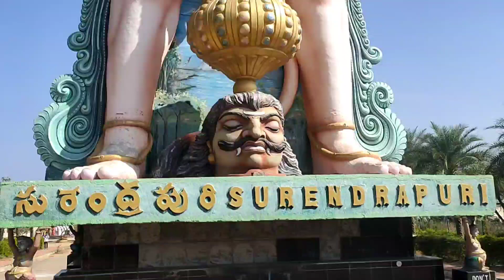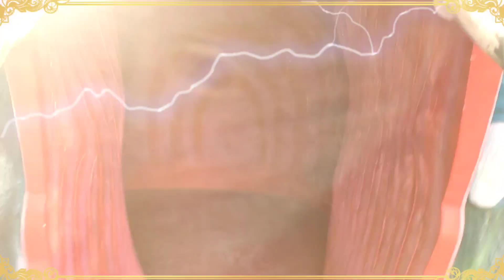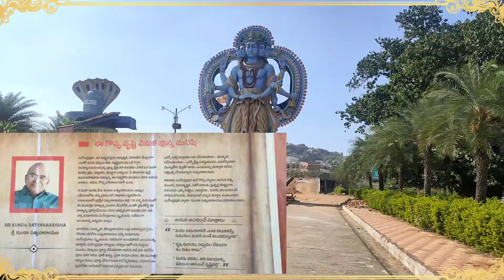Surendrapuri/Surendrapuri latest Full Video/సురేంద్రపురి/ Kunda Satyanayana Kaladhamam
Surendrapuri/ Kunda Satyanayana Kaladhamam Yadagirigutta/Surendrapuri latest video/ surendrapuri/ Panchamuka Hanuman/ Pathalalokam surendrapuri/Padmavyuham surendrapuri/surendrapuri temple

Adult entry fee 350
Child entry fee 300
Based on hight upto 120cm consider as child
allow mobile